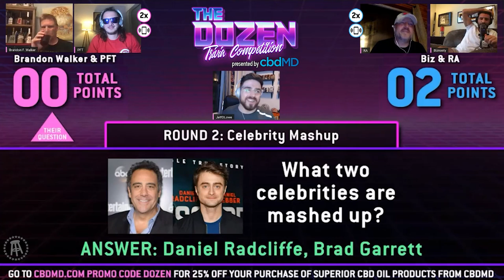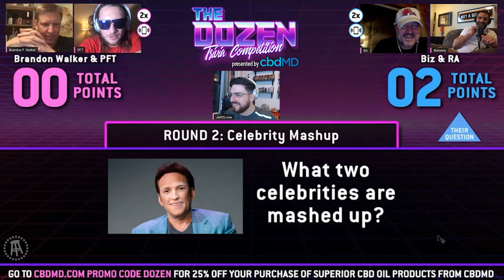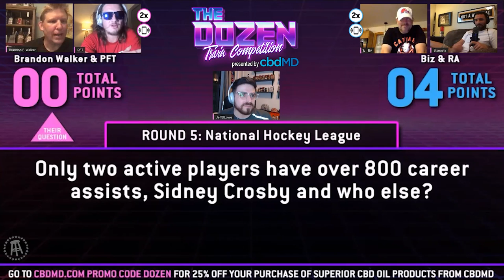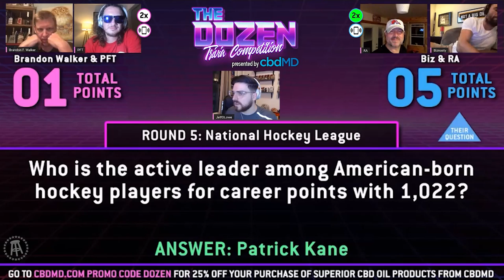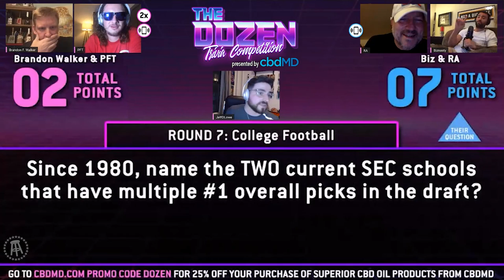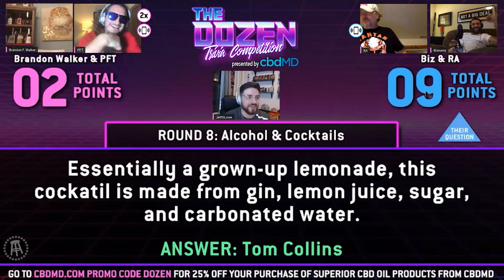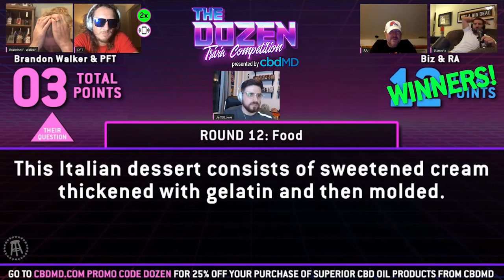Trivia Showdown: Spittin Chiclets' Debut (Ep. 032 of 'The Dozen')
Who do you think will win this episode of 'The Dozen: Trivia Competition' presented by cbdMD?

Spittin Chiclets is making their debut! Biz, and RA, as well as a Whit phone-a-friend, help give us one of the best matches yet.

Catch 'The Dozen' every LIVE Tuesday and Thursday at 11AM EST at barstoolsports.com